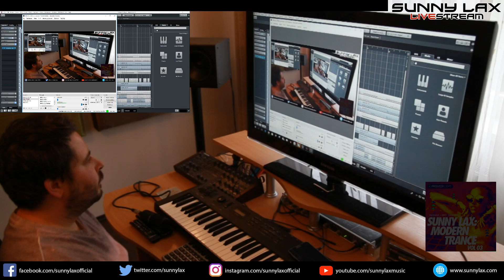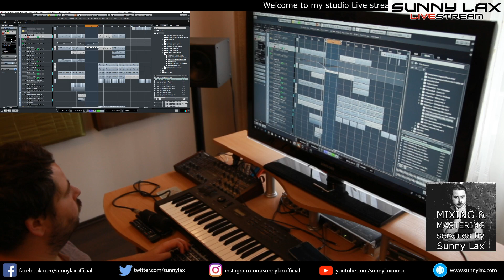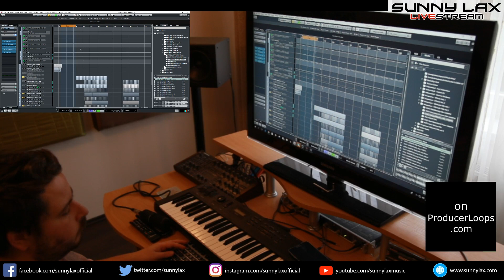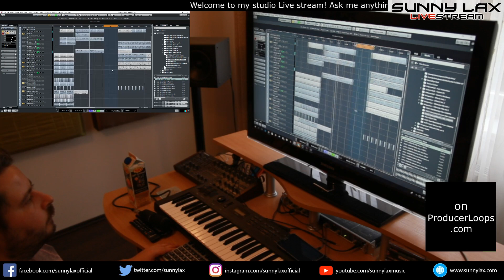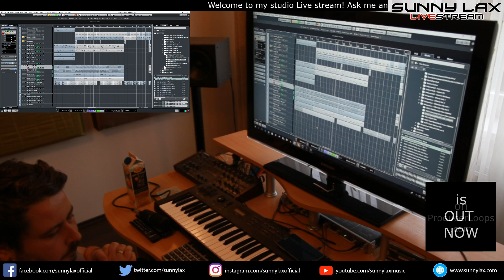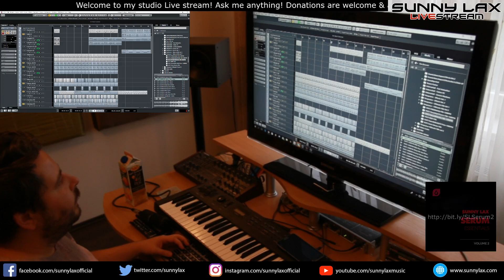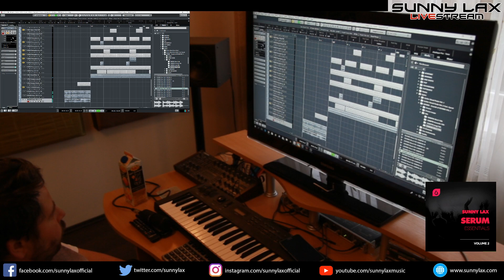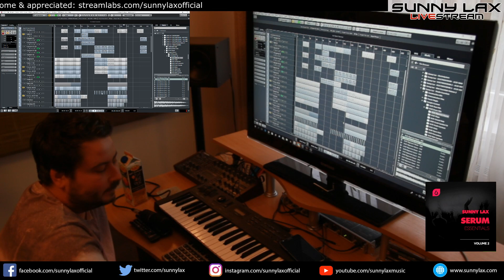The track is almost ready for mixing - 12-01-2018 LiveStream